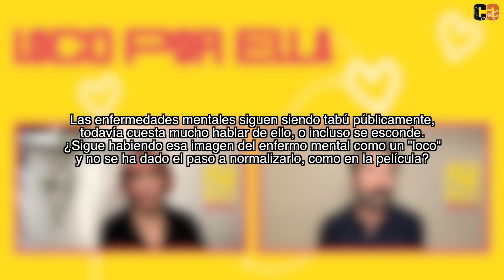Aixa Villagrán y Luis Zahera: "Sigue habiendo estigma y mucha vergüenza con la enfermedad mental"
En Cinemagavia hemos tenido la oportunidad de entrevistar a Aixa Villagrán y Luis Zahera por el estreno de Loco por ella. En primer lugar, los actores nos confiesan qué fue lo que más le llamó la atención a la hora de leer el guion de la película. A continuación, nos cuenta si llegaron a tener contacto con personas que sufrieran las mismas enfermedades mentales que padecen sus personajes en la película. Por otro lado, reflexionan con nosotros sobre el mensaje de la película, que muestra la superación en sus personajes, enseñando el significado de cada avance que tienen por mucho pequeño que sea.

Después, nos dan su perspectiva sobre si las enfermedades mentales siguen siendo tabú, manteniéndose la imagen del enfermo mental como un "loco", por lo que hay cierta ocultación públicamente. Asimismo, para terminar, nos hablan de la normalización de estas dolencias en la actualidad y el camino que hay que recorrer, además del gran avance que se ha hecho, comparándolo con años atrás donde había todavía más reticencia a hablar sobre el tema.